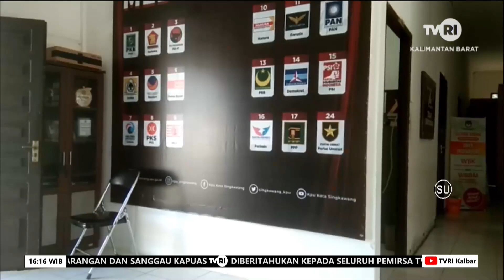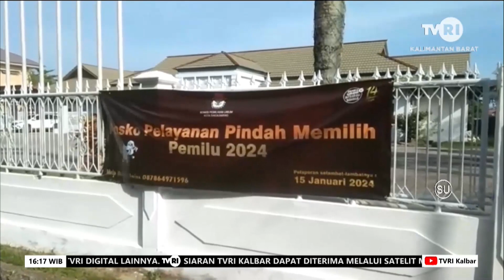26 JULI 2023 DAFTAR PEMILIH TETAP DIFABEL SINGKAWANG PADA PEMILU 2024 MENDATANG MENCAPAI 1318 PEMI